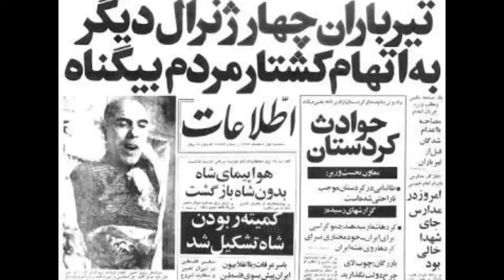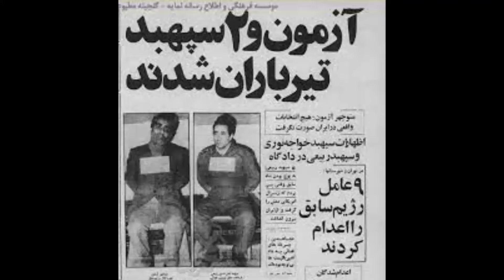یک روز قشنگ پر از شادی پر از غم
تبریک و تسلیت محمودقربانی در یک روز
صحبت در مورد یک روز شاد و یک روز غمگین
آیا میدونین
درباره محمودقربانی
درباره گوگوش
درباره موزیک
درباره اندی
رابطه بین کامبیز و گوگوش
رابطه شهره
رابطه داریوش
درباره داریوش